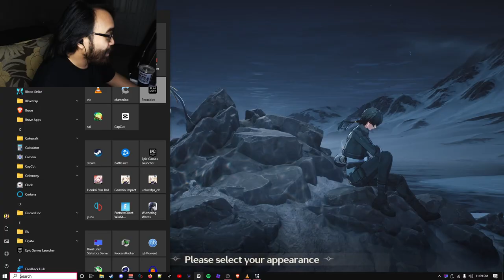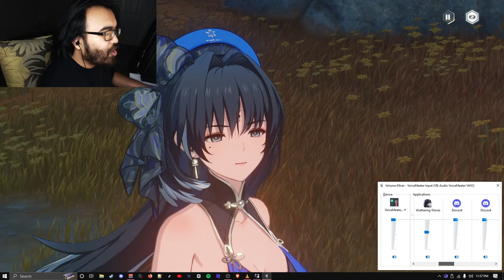IS WUTHERING WAVES WORTH IT AS A HATER?